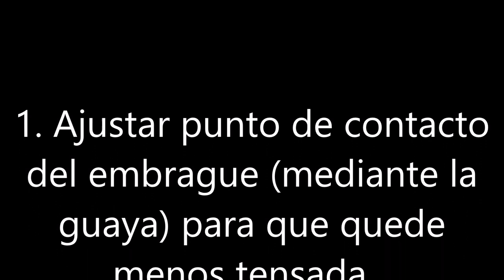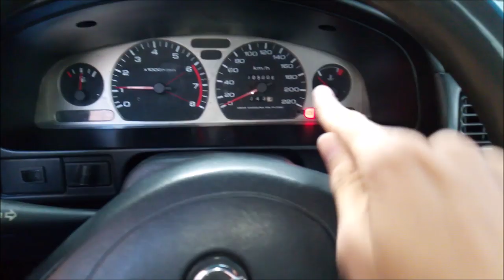MANTENIMIENTO CAJA nissan tsuru/ sentra b13/ proyecto Nissan Sentra b13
como reparar la caja de cambios de un auto,
caja de cambios tsuru 3,
bajar caja de cambios tsuru,
cambiar sincronizador caja de cambios tsuru,
caja de cambios nissan Tsuru,
como reparar transmision automatica,
como reparar transmision manual,
reparar transmision estandar,
reparar transmision scenic rx4,
Pasión b13,